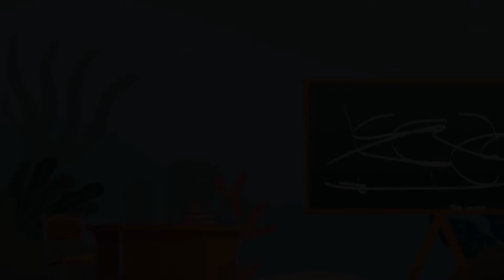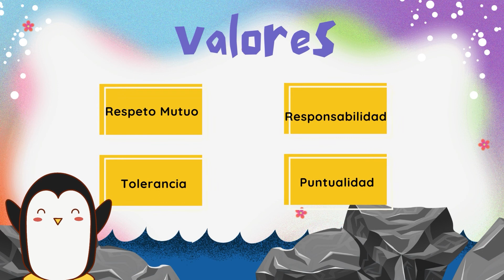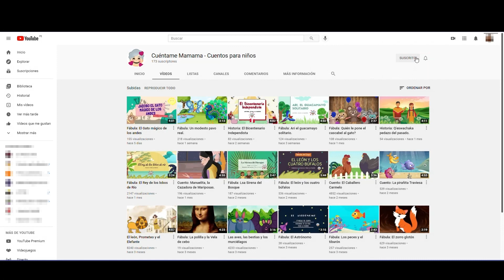62. Cuento: Los Pingüínos van al colegio.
@cuentamemamama-cuentospara9004 Pingüínos muy traviesos pero obedientes NormasDeConducta.